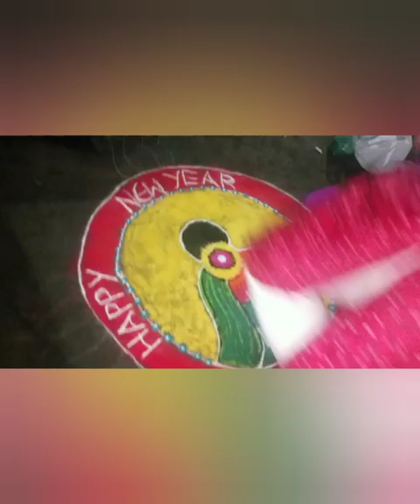31St night మేము వేసిన ముగ్గులుmugglu